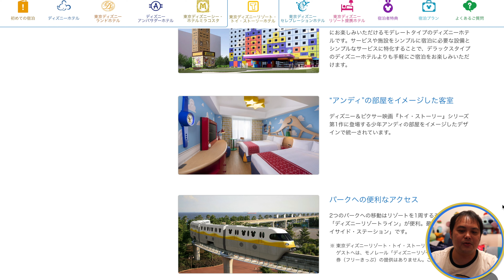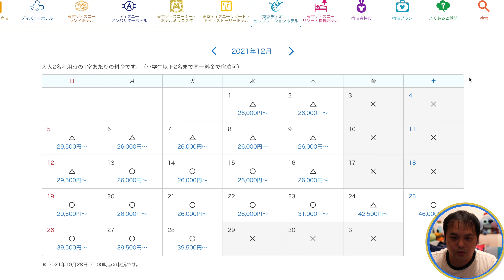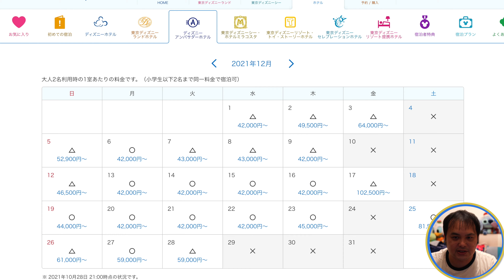2022年4月5日 東京ディズニーリゾート・トイストーリーホテルが開業を発表‼️ 4K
待ちに待った東京ディズニーリゾート・トイストーリーホテルの開業日の発表がありました！

開業日は2022年４月５日（火）に決定しました👏
またひとつ楽しみができました♪

✅東京ディズニーリゾート・トイ・ストーリーホテル概要

・名称： 東京ディズニーリゾート・トイ・ストーリーホテル
　　　（Tokyo Disney Resort Toy Story Hotel）
・所在地： 千葉県浦安市舞浜 1-47
 　　　　（ディズニーリゾートライン ベイサイド・ステーション正面）

・開業： 2022 年 4 月 5 日（火）

・所有： 株式会社オリエンタルランド （土地および建物）

・経営・運営： 株式会社ミリアルリゾートホテルズ
　　　　　　（株式会社オリエンタルランド 100％出資の子会社）

・構造： 地上 11 階、地下 1 階

・延床面積： 約 40,000 ㎡（ホテル棟のみ）

・施 設
客室： 計 595 室（3 階～11 階）
料飲施設： 2 階、1 店舗
ロッツォ・ガーデンカフェ（ブッフェレストラン：約 300 席）
商品店舗： 2 階、2 店舗
 ギフト・プラネット（ディズニーショップ）
ショップ・トゥギャザー（ホテルショップ）
駐車場： 約 400 台
その他： スリンキー・ドッグパーク
トイフレンズ・スクエア

またTwitter、Instagram、clubhouseもやっております。
（カメラ）
・DJI POCKET2（OZMO POCKET併用）

・SONY  α7c

・GoPro HERO9

（レンズ）
・SONY 16mm-35mm F2.8 GM

（マイク）
・RODE wireless Go

・SHURE KSM9

・SHURE KSM8

（ジンバル）
・Zhiyun Weebill S

・ATEM mini

（ミキサー）
・ZOOM LIVE TRAK L-8